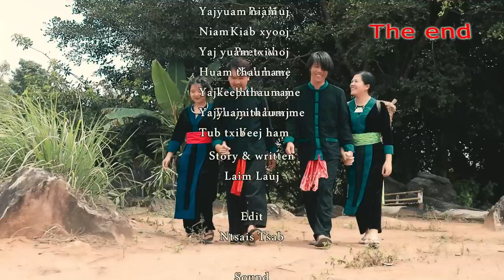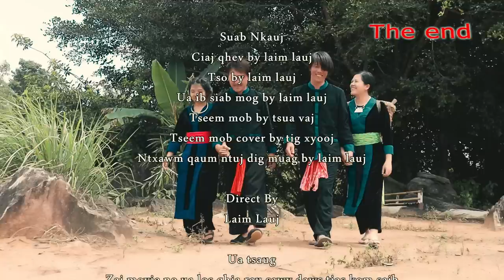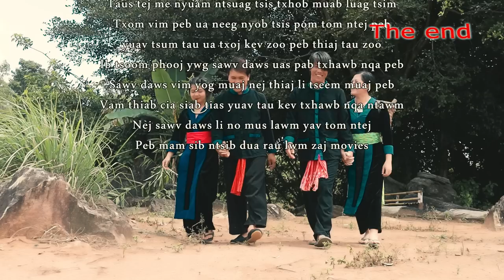Ciaj Qhev ep | The End " Txhua yam teeb meem cia yog tim koj ib leeg xwb" | New Movie 2022